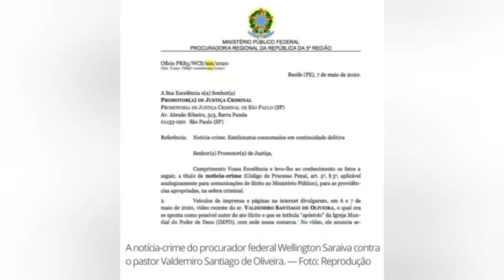MPF vê estelionato em caso do pastor Valdemiro Santiago que oferece feijão para curar coronavírus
MPF vê estelionato em caso de pastor que oferece feijão para curar coronavírus e pede investigação em SP

Segundo o procurador Wellington Saraiva, o pastor Valdemiro Santiago de Oliveira, líder da Igreja Mundial do Poder de Deus, 'usa influência religiosa para obter vantagem pessoal (ou em benefício da igreja), induzindo vítimas em erro, pois não há evidência conhecida de cura da Covid-19'.

O Ministério Público Federal (MPF) viu indícios de estelionato por parte do pastor Valdemiro Santiago de Oliveira, líder da Igreja Mundial do Poder de Deus (IMPD), que apareceu em vídeo divulgado na internet anunciando sementes de feijão com supostos poderes de curar a Covid-19.

A Procuradoria Regional da República da 5ª Região, no Recife (PE) pediu nesta sexta-feira (8) que o Ministério Público do Estado de São Paulo (MP-SP) apure o caso e denuncie o pastor.

Segundo o procurador federal Wellington Cabral Saraiva, “está claro” no vídeo que o pastor “usa de influência religiosa e da mística da religião para obter vantagem pessoal (ou em benefício da igreja), induzindo vítimas em erro, pois não há evidência conhecida de cura da Covid-19 por meio de alguma divindade nem por ingestão ou plantação de feijões mágicos”.

“O noticiado não fala explicitamente em pagamento, pois emprega a palavra-código “propósito”. As vítimas não fariam pagamentos, mas “propósitos”. A despeito do disfarce linguístico, o ardil está claro: os fiéis devem pagar valores predeterminados para obter feijões mágicos que os poderão curar da Covid-19, mesmo em casos graves”, afirma Wellington Cabral Saraiva.

No vídeo, o pastor Valdemiro Santiago fala da planta e pede o "propósito de R$ 1 mil" por ela.

"Na última reunião de bispos e pastores, apresentando com exame, com laudo médico, gente curada de coronavírus. Em estado terminal, podemos dizer assim. Gravíssimo, num estado muito avançado. E Deus operou e fez maravilha. E tá ali o exame, para quem quiser. Seria bom uma reportagem na Globo, na Bandeirantes, na Record, no SBT, na Redetv, para mostrar ao povo o poder de Deus. Aí você vê como é importante a semente, a semeadura. Então o povo obedeceu a José e semeou na terra. E a terra deu o retorno. Toda família se fartou e conseguiu venceu a crise, a epidemia", diz o pastor.

'Deboche da boa-fé'

Na notícia crime enviada aos promotores de São Paulo, o procurador do MPF também afirma que o pastor Valdemiro Santiago “praticamente debocha da boa-fé de seus seguidores, informando que as sementes germinarão e na planta estará escrito ‘Sê tu uma bênção’”– que é o slogan místico-publicitário da organização religiosa comandada por ele.

“Não se pode, a título de liberdade religiosa, permitir que indivíduos inescrupulosos ludibriem vítimas vulneráveis e firam a fé pública. Não se trata de coibir as pessoas em geral de professar a fé que desejarem e de cultuar as divindades de sua preferência, na forma de sua escolha. Trata-se de impedir que determinados indivíduos se valham desse conjunto de crenças para obter vantagem econômica ilegítima, valendo-se da crendice alheia, mediante sofisticados esquemas publicitários, psicológicos e tecnológicos”, argumenta o procurador.

Wellington Cabral Saraiva afirma que, ao pedir a investigação do pastor Valdemiro Santiago em São Paulo, o MPF não tem intenção de interferir na fé religiosa das pessoas que frequentam a igreja Igreja Mundial do Poder de Deus.

“Não se pretende, obviamente, que o estado interfira na liberdade religiosa (assegurada pelo art. 5o , VI, da Constituição da República) e determine como líderes religiosos se relacionam com os seus fiéis nem como estes devem exercer sua autonomia de crença.(...) A liberdade religiosa, porém, não é direito absoluto (como não o é nenhum dos direitos fundamentais da Constituição). Pode e deve ser alvo de escrutínio estatal quando fira outros preceitos da ordem jurídica”, explica.

Fonte G1